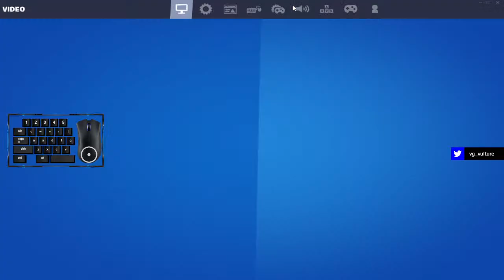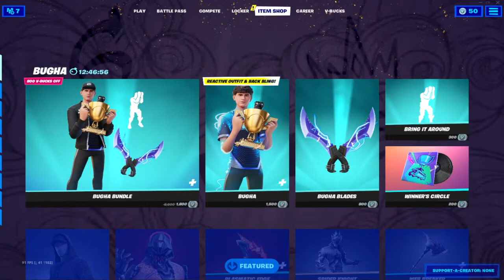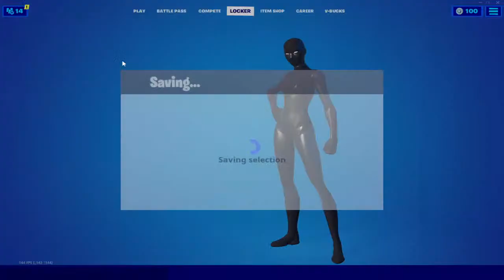Speedrunning Lets gooooo!!!! | Minecraft India Live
UPI - krishraidl@okhdfcbank

►No Racism, Treat Each Other Humbly.
►No Trash Talking.
►No Political discussions.
►Respect Moderators.
►Here are some nightbot commands:-

Commands
!discord - To Get My Discord Server Link
!ip      - How To Get My Minecraft Server IP
!payse   - Upi Details
!specs   - To get My Laptop Specs
!stuff   - To Get My peripherals List
!sens - To see my sens